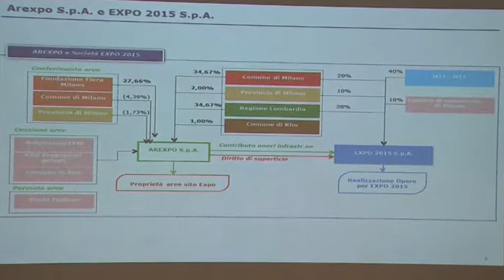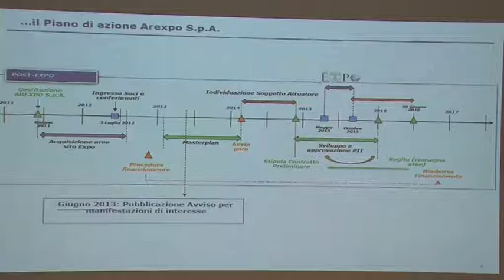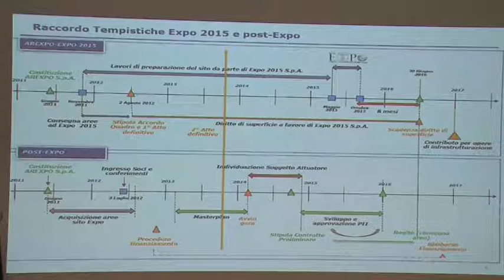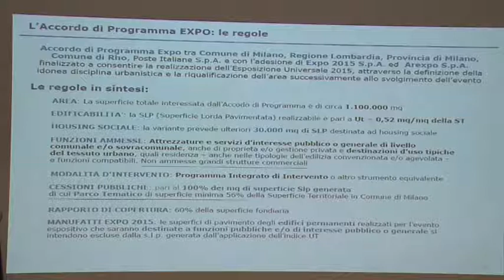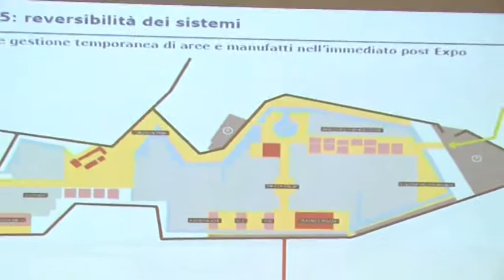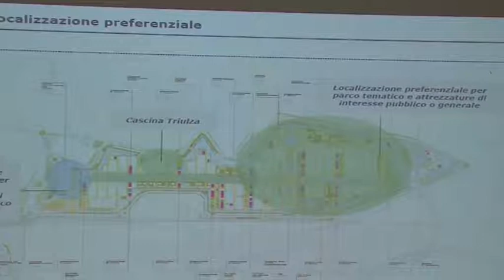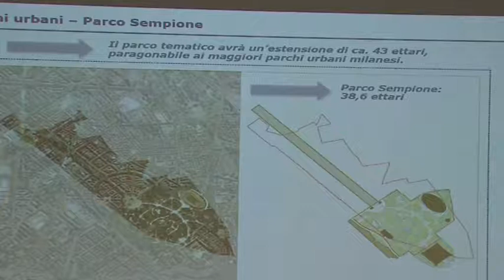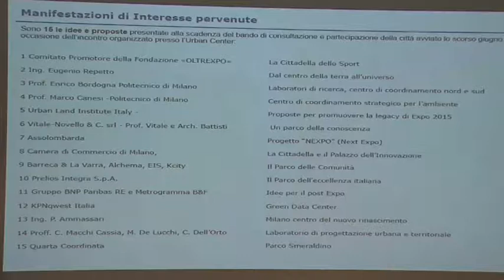Paolo Galuzzi, coordinatore comitato di indirizzo società Arexpo S.p.A.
Il Masterplan PostExpo 2015. Un cantiere per la regione urbana milanese